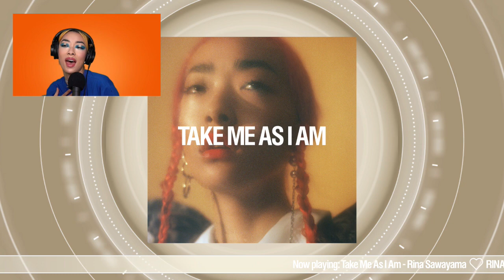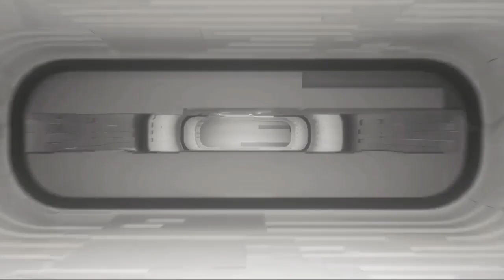🔴RINATVLIVE - RINA EP (+ non album singles) listening party 🎉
U ask, I feed u, Pixels ! We tallied it up and the most requested live stream was a RINA EP listening party 🧡